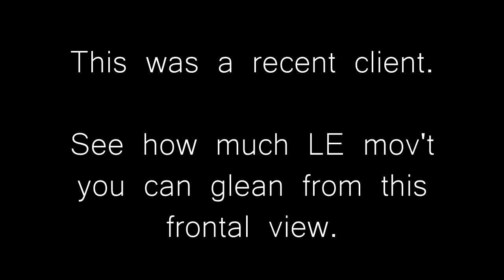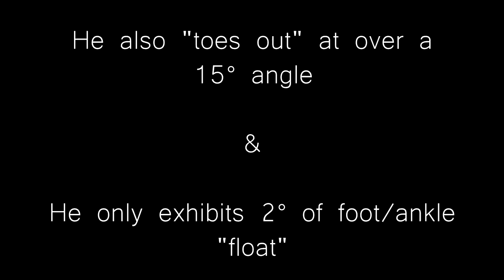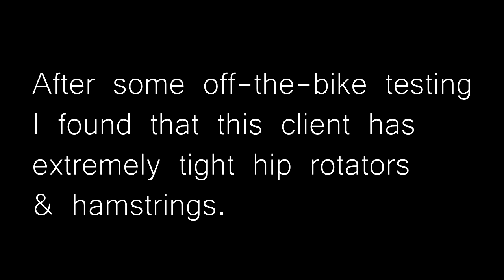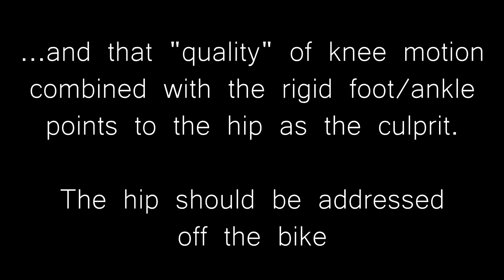Bike Fit Quiz -- testing visual skills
Thought this would be a good illustration of why we can't just rely on our eye to execute a professional bike fit.

This video makes it plain why it's so easy to miss the solution when you can't accurately see the degree of movement at a given joint.

Have fun with this and see if you can figure out exactly how this rider's right leg is moving.

Please put any questions in the comments section below.  Constructive advice is always welcome -- trolling will get you immediately deleted.